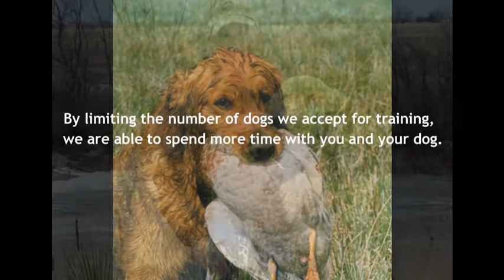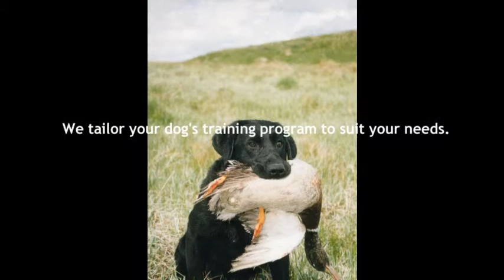Rug-ged Retrievers - Performance Unleashed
Welcome to Rug-ged Retrievers.  We hope you will enjoy this brief slideshow with pictures of dogs we have trained and info about what we do.